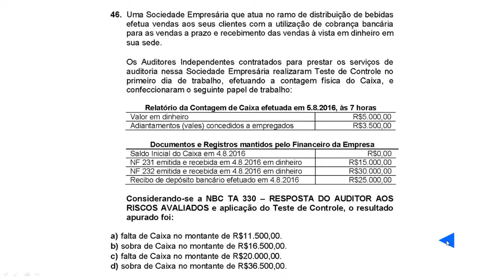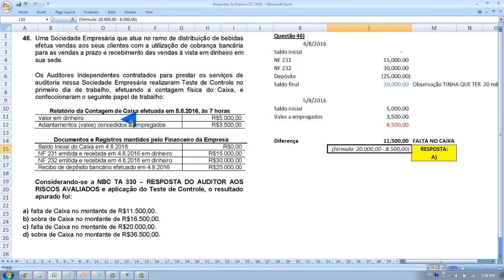NBC TA 330 – RESPOSTA DO AUDITOR AOS RISCOS AVALIADOS 2º exame de suficiência 2016 - Questão 46